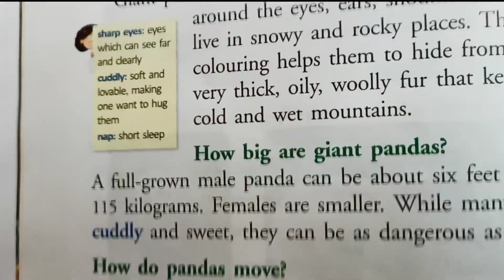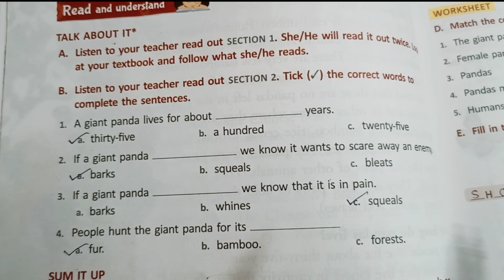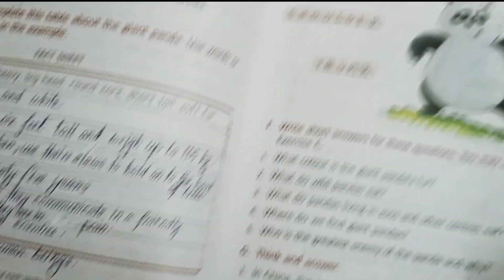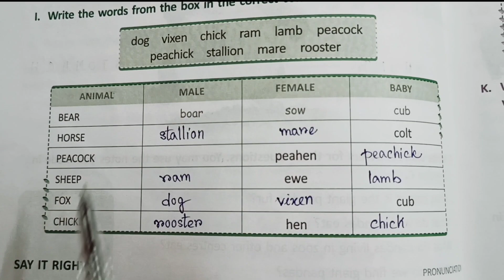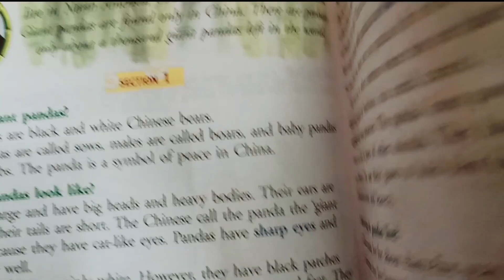The Giant Panda Question Answer Class 3 English | Class 3 The Giant Panda Exercise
In this video you will get question answer of The Giant Panda Class 3 English Raindrops.
You will get full exercise of The Giant Panda from Class 3 English Raindrops.
Hope you will like the video. If you have any queries, please comment me below.

West Bengal Board English Medium Guide

Class 6 All Subject Playlist Links -

Last Video Class 5 English Other Voyages Explanation -